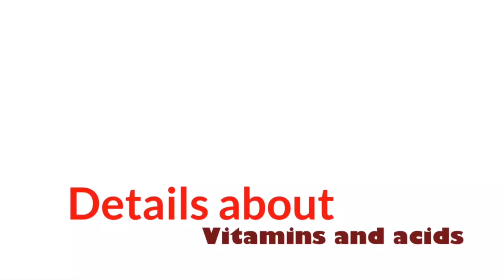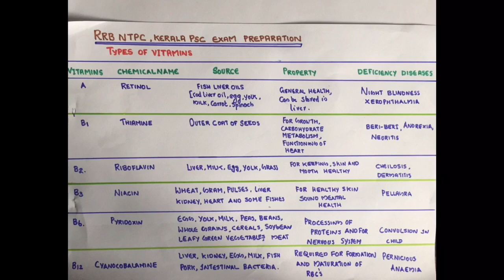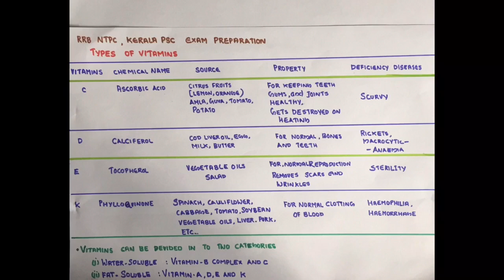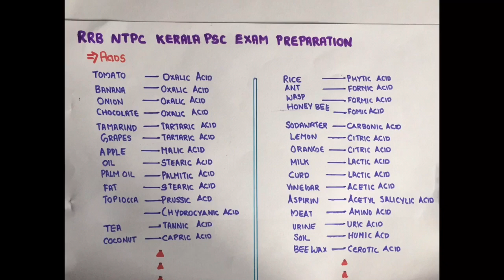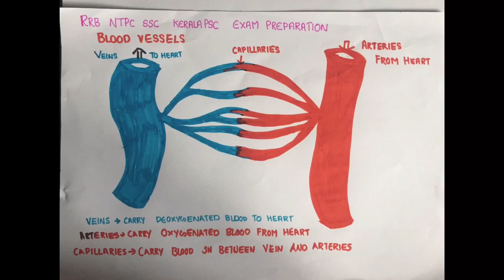RRB NTPC/SSC/KERALA PSC EXAM PREPARATION 2019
Rrb ntpc/ssc/kerala psc exam preparation-details about vitamins and acids